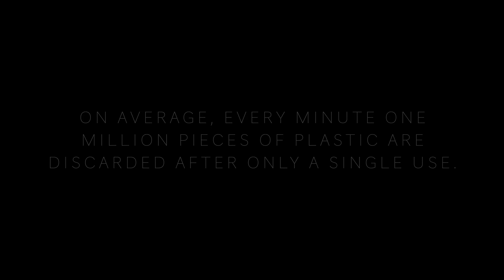"Best Believe" by New Fame - A Cinematic Music Video Experience 🎬🎶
Dive into the rhythmic realms of "Best Believe" by New Fame, a music video infused with the vibrant and eclectic energies of Vietnam’s breathtaking landscapes and culture. Crafted with passion and a unique cinematic perspective, this video is not just a visual treat, but a testament to the transformative power of location and cultural fusion in music videography.

🌏 Filmed and meticulously edited in the heart of Vietnam four years ago, this project was a harmonious blend of music, creativity, and the enchanting mystique of Southeast Asia. As a seasoned traveler and digital nomad with over 7 years of exploring, living, and creating across the globe, from Southeast Asia and Mexico to Europe, I bring a wealth of diverse experiences and a unique storytelling perspective to every project.

🎥 Are you an artist or musician yearning for a music video that resonates with authenticity, creativity, and a touch of international flair? Let’s transform your musical vision into a visually stunning masterpiece that transcends borders and captivates audiences worldwide.